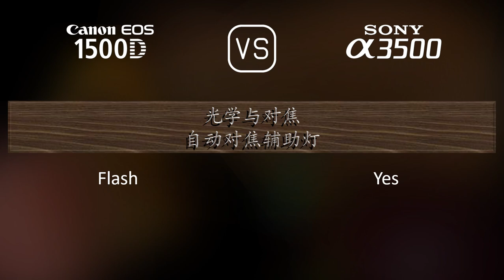Canon EOS 1500D 与 Sony A3500 的规格比较